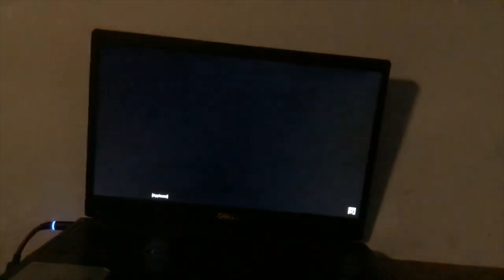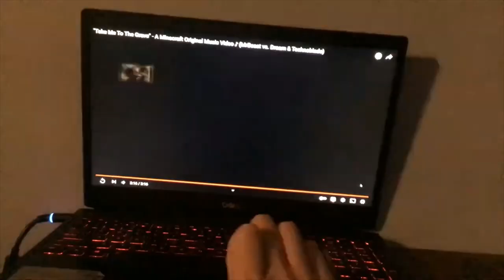COMING FOR YOU